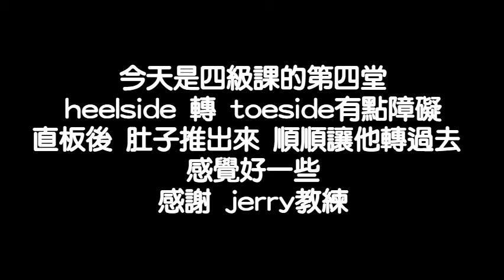level 4 第4堂 ‑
Made with FlexClip